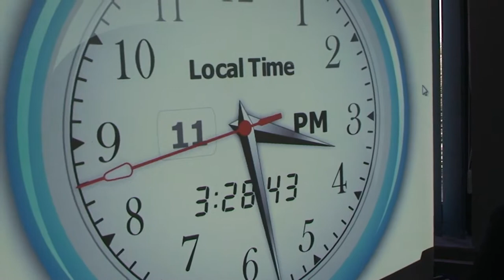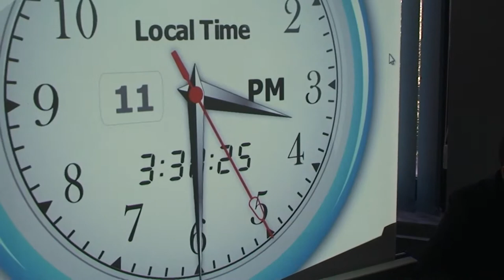PSD(USL) Baia Mare-Florin Tataru la Audierea Publica a Sindicatelor (HD).m2ts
In 11august 2011 candidatul USL Florin Cristian Tataru a participat la Audierea Publica organizata de structurile sindicale maramuresene CNSLR FRATIA , SANITAS , FSLI si MERIDIAN. Numai candidatii Florin Cristian Tataru (USL) si Pop Mariana (PD-L) s-au prezentat la audierea publica, ceilalti poate ca s-au temut sau nu au pregatirea necesara unei confruntari de idei, de programe sau ideologii.